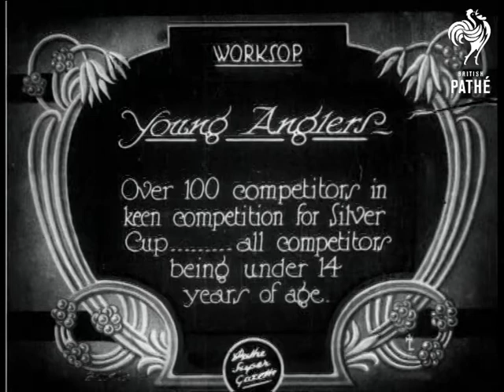Young Anglers (1927)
Item title reads: "Young Anglers. Over 100 competitors in keen competition for Silver Cup - all competitors being under 14 years of age."

Worksop, Nottinghamshire

M/S young anglers and adults lining riverbank. M/S of young boy fishing, framed by trees.  Further riverbank views. One boy puts a small fish in his box.  Pose of winning boy angler holding a cup with other boys in short trousers in the background.

Note: Artistic shot of boy by the bank, framed by leafy trees. The boys look like a motley crew as they pose at the end with the winner.
 FILM ID:696.1